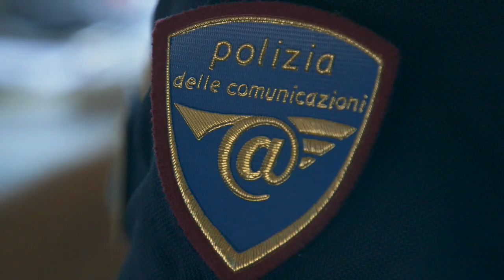cuoriconnessi2: trailer docufilm “la stagione ritrovata”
Sensibilizzare i giovani sui temi del cyberbullismo e dell’uso consapevole e responsabile di internet, è l’obiettivo di cuoriconnessi2 - “la stagione ritrovata”.

Si tratta della nuova campagna di prevenzione itinerante sul territorio nazionale rivolta agli adolescenti, che la Polizia di Stato ha realizzato in collaborazione con Unieuro.

Il tour di cuoriconnessi2 è partito oggi dall’Auditorium Parco della Musica di Roma, dove, davanti a 1.200 studenti romani delle scuole secondarie di secondo grado, è stato presentato il progetto, alla presenza del ministro dell’Interno Matteo Salvini e del capo della Polizia Franco Gabrielli.